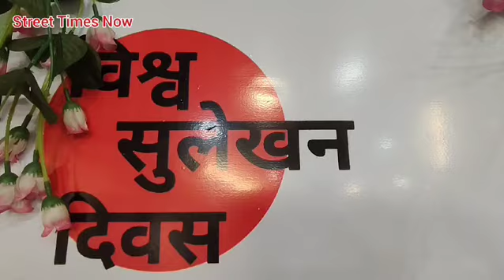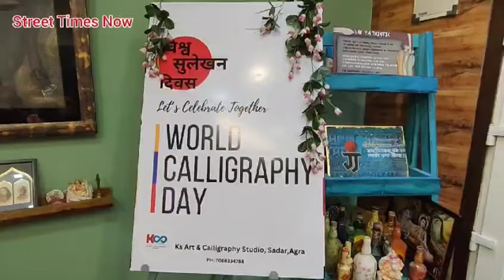साधना कला केंद्र में मनाया गया वर्ल्ड कैलीग्राफी डे, जाने क्यों है आज कैलीग्राफी की आवश्यकता.......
# सुलेखनएककला
# आधुनिकयुगकीआवश्यकताकैलीग्राफी
# प्राचीनएवंआधुनिककैलीग्राफी

Agra. विश्व सुलेखन दिवस हर साल 14 अगस्त को मनाया जाता है। इस दिवस को मनाने का उद्देश्य है, सुलेख और कैलीग्राफी को प्रोत्साहन देना। आज इसकी झलक सदर स्थित साधना कला केंद्र में देखने को मिली। साधना कला केंद्र में बच्चों के साथ-साथ उनके अभिभावक भी कैलीग्राफी सिखाते हुए नजर आए। साधना कला केंद्र में सभी लोगों ने मिलकर आज विश्व सुलेखन दिवस यानी वर्ल्ड कैलीग्राफी डे को मनाया।

कैलीग्राफी सीख रही एक पेरेंट्स की मां ने बताया कि हम सबको याद है कि जब स्कूल में पढ़ते थे तो टीचर हमारी लिखाई को बेहतरीन बनाने पर जोर देते थे। कहते है लिखाई से व्यक्ति का व्यक्तित्व झलकता है। सुलेख और श्रुतलेख का तब खास महत्व था। सुलेख यानि जो दिया है उसे सुंदर अक्षरों में लिखना,और श्रुतलेख का अर्थ है,जो टीचर बोल रहे है ,उसे अच्छे अक्षरों में लिखना। हम सब की लिखाई को इसी तरह गढ़ा गया।
पर आज तो हाथ के पंजे में समा जाते छोटे से मोबाइल में टाइप की भी जरूरत नहीं रही,बोलते जाओ छपता जायेगा। इसीलिए शायद विश्व सुलेखन दिवस मनाना जरुरी है। इसके माध्यम से बच्चों को बेहतरीन तरीके से लिखने के तरीके पर जोर दिया जाता है।

साधना कला केंद्र में मौजूद एक छात्रा ने बताया कि आज कैलीग्राफी पूरी तरह एक आर्ट है और इसको सीखने में हर व्यक्ति रुचि भी दिख रहा है। तो वही कैलीग्राफी सीख रही रूपाली ने बताया कि कैलीग्राफी दो तरह की है एक मॉडर्न और एक असिएंट। पुराने समय में हमारे जितने भी ग्रंथ और वेद लिखे गए वह भी कैलीग्राफी आर्ट का ही नतीजा है आप जितने अच्छे से कैलीग्राफी करेंगे  उतना ही आपका लेखन सुंदर बनेगा इस दिवस को मनाने का मुख्य उद्देश्य यह है कि हर कुछ कंप्यूटर पर ही टाइप नहीं होता बल्कि जब हम उसे लिखते हैं तभी वह प्रकाशित होता है इसीलिए लेखन जरूरी है।